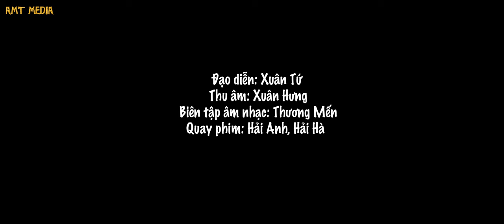Hát Then Cằm hẹn Mùa Xuân Sắc Màu Việt Bắc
Biêir diễn: Ca sĩ Ngọc Hiên, Hồng Thanh, Ngọc Hà, Phương Đông
Vị trí: Tân Sơn, La Bằng, Thái Nguyên